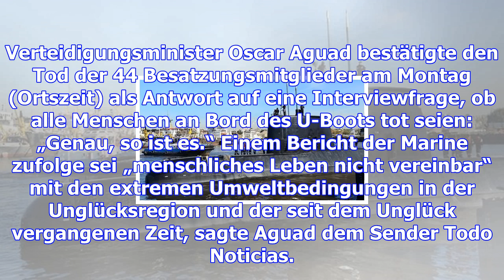"ara san juan": verteidigungsminister: "u-boot-besatzung ist tot"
(dpa) - Argentiniens Verteidigungsminister hat erstmals offiziell vom Tod der Besatzung des vermisst...